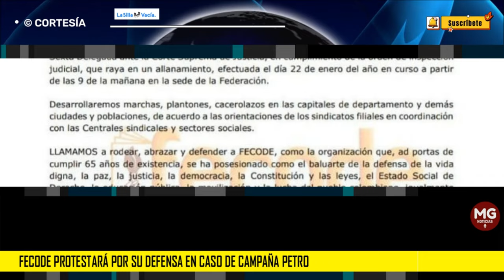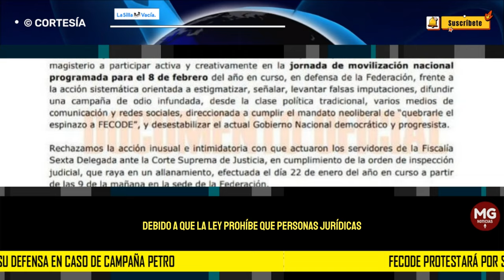🔴 FECODE PROTESTARÁ POR SU DEFENSA EN CASO DE CAMPAÑA PETRO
Según confirmó el propio sindicato de maestros. Invitó a una movilización en todo el país para defenderse en contra de “la acción sistemática orientada a estigmatizar, señalar, levantar falsas imputaciones y difundir una campaña de odio infundada” de parte de una clase política tradicional en su contra y del gobierno Petro.